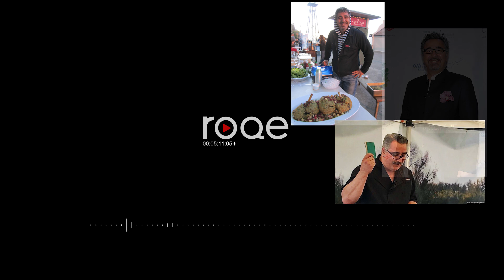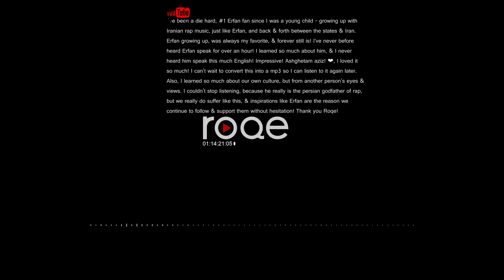Roqe - Ep #23 - Chef Hoss Zare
Roqe 23 - An interview with Chef Hoss Zare about his mission to bring the foundations and flare of Persian cuisine to the world. Chef Hoss is the renowned and charming Executive Chef at Google, and joins Jian to talk about flavour fascination as a kid in Iran, mastering the foodie world in San Francisco, and pursuing a philosophy that Iranian cuisine can and should morph and move beyond strict traditional expectations. + the Roqe team debates Persian food and vegetarianism, and Kyan brings the Letters of the Week.